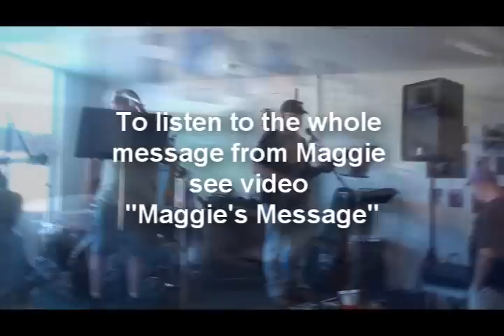Unerasable ...performed by Jerry Benson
Maggie was not able to be with us but she sent a message via internet...Maggie was Odie's best friends and was there with him while fighting her own cancer ...She made Odie a promise before he died..that she would become a doctor and help fight for other children... She wrote him a song soon after he passed ...Jerry Benson and his band worked hard and were able to sing it for her...
To hear the whole message form Maggie see the video Maggie''s Message